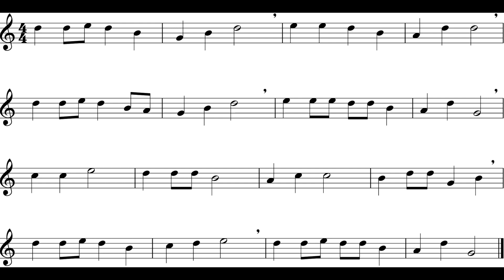Up On The Housetop (Practice) Alto Sax *78*